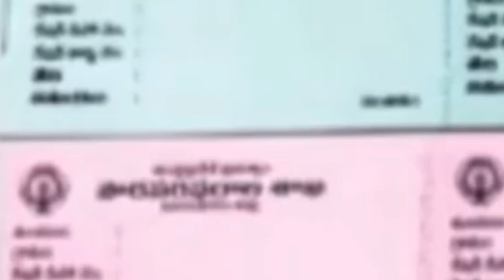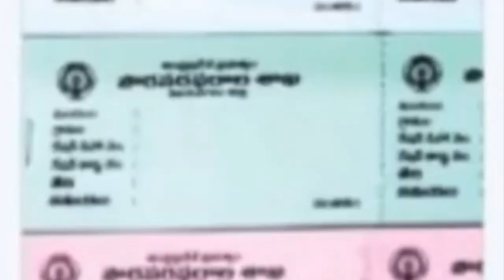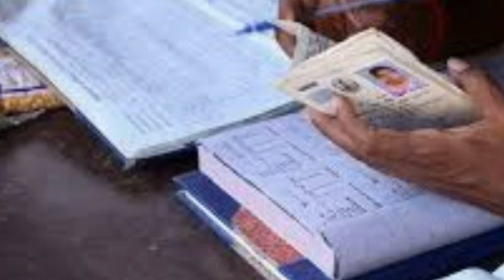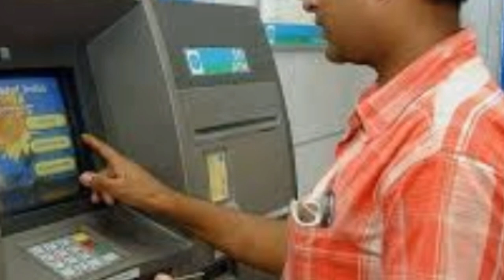AP అమ్మ ఒడి వచ్చిన వారికి మళ్లీ అమౌంట్ ఇవ్వనున్న AP ప్రభుత్వం Updates 2020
AP అమ్మ ఒడి వచ్చిన వారికి మళ్లీ అమౌంట్ ఇవ్వనున్న AP ప్రభుత్వం Updates 2020| AP Free 3rd Time Ration Details  2020